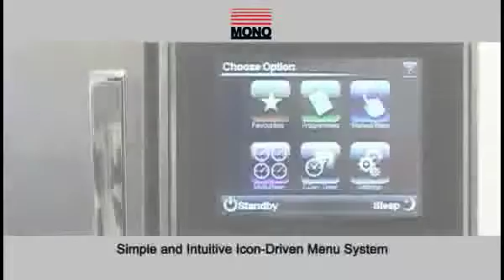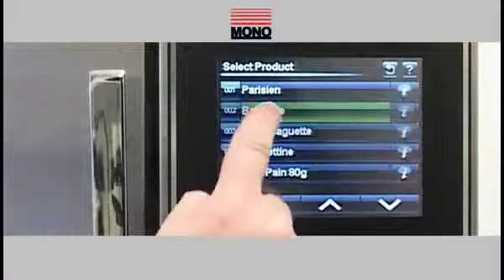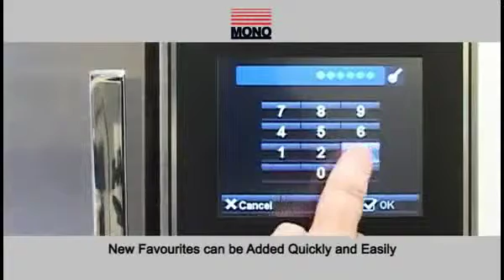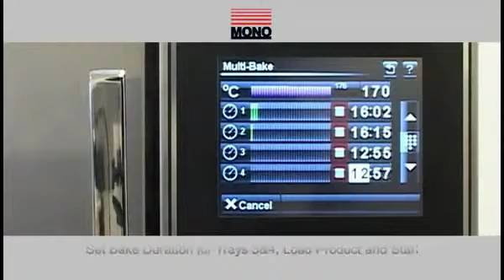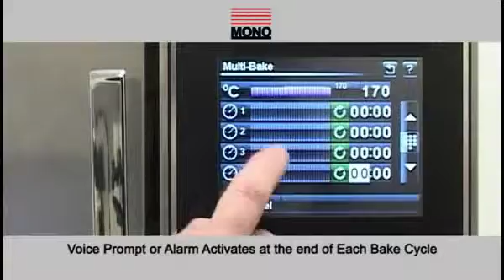Mono Eco Touch Convection Oven